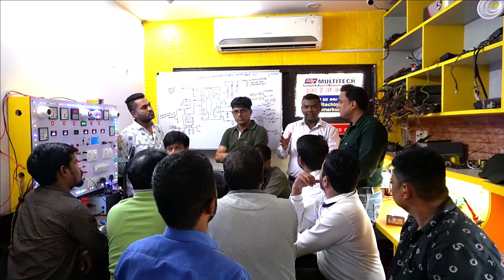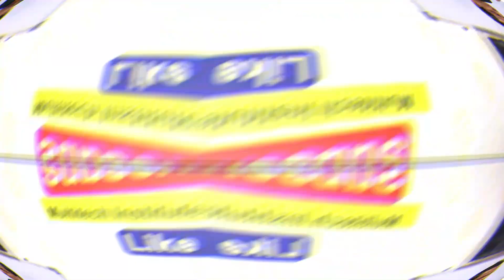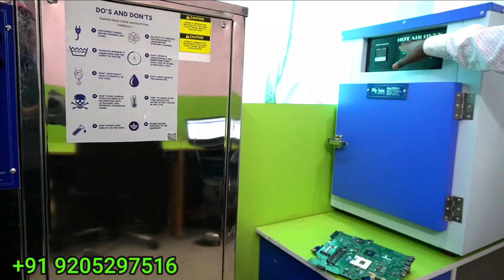LAPTOP REPAIR COURSE, E RICKSHAW REPAIRING COUSE, MOBILE REPAIRING COURSE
Hello Friends 😊😊CCTV_Course

आज मैं आपके लिए मल्टीटेक इंस्टिट्यूट की तरफ से एक नॉलेजेबल वीडियो लेकर आया हूं

अगर आप कोई भी कोर्स ज्वाइन करना चाहते हैं तो पहले पूरी जानकारी लें धन्यवाद

इस नंबर पर आपको कोर्स की जानकारी की पूरी डिटेल मिल जाएगी और सिलेबस की जानकारी की पूरी डिटेल मिल जाएगी

मल्टीटेक इंस्टीट्यूट Tilak Nagar दिल्ली में स्थित है